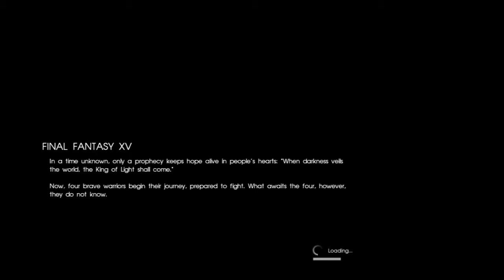Let's Play Final Fantasy 15 - Part 1 - Road Trip Troubles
The long wait is over! Final Fantasy XV is here at last. As someone new (ish) to the series I thought I'd do a Let's Play for people new to the franchise or who have heard about the changes to the  gameplay of Final Fantasy 15 and want to check the game out.

My first reaction to this epic road trip in a troubled land is that Final Fantasy XV is funny, deep, complex and immersive.  I could easily loose weeks in Eos! (Did I mention Funny)?